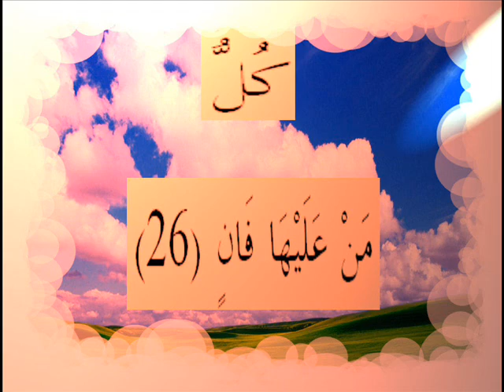القران الكريم سورة الرحمان الأية 26.wmv